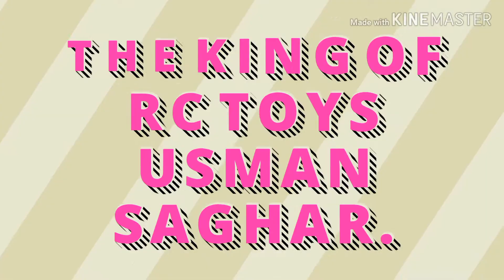rc helicopter 3channel remote control review unboxing new gyro / the king of rc toys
china 3 chanal rc helicopter review new gyro beautiful stability